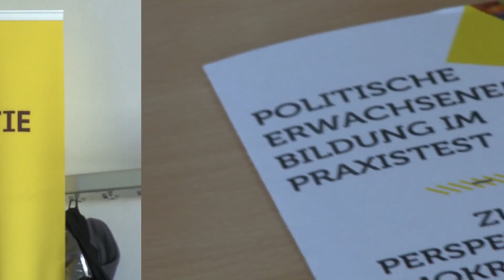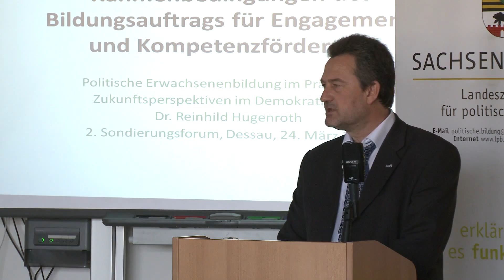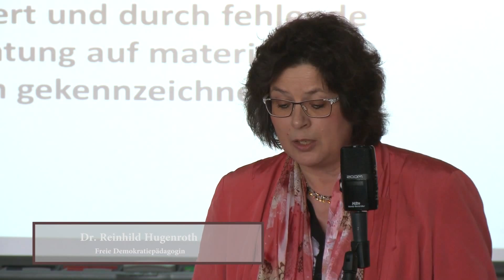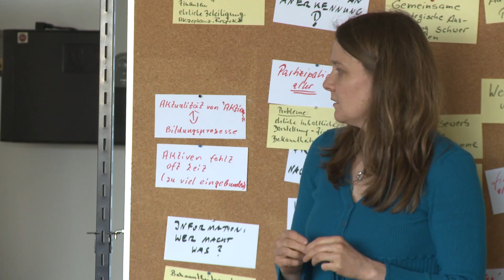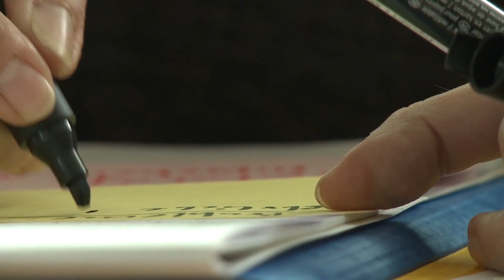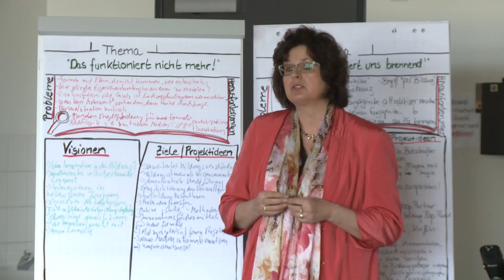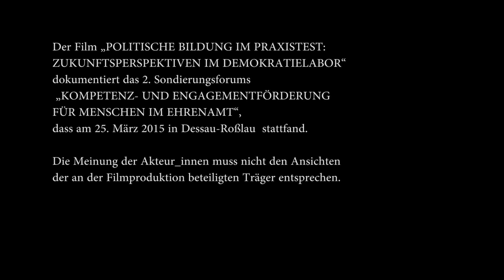2. Sondierungsforum Dessau-Roßlau "Kompetenz- und Engagementförderung im Ehrenamt" am 25.03.2015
Anders als früher soll politische Bildung heute Menschen direkt motivieren, Politik und Gesellschaft mitzugestalten. Aber reichen hierfür die bisherigen Wege aus? Wie qualifiziert man Menschen im Ehrenamt? Wie bringt man Politische Bildung und Engagement- Initiativen zusammen? Ziel des Sondierungsforums »Kompetenz- und Engagement-Förderung« ist es, die Akteure politischer Erwachsenenbildung mit denjenigen zusammen zu bringen, die versuchen, in Netzwerken, Initiativen und Vereinen auf die Meinungsbildung, Motivation und Partizipation der Bürgerschaft Einfluss zu nehmen. Im Ergebnis soll eine Definition des Bildungsauftrags im Bereich der Engagement- und Kompetenz- Förderung erarbeitet werden. Dabei geht es auch um zukunftsweisende Inhalte, Methoden und Vernetzungsstrategien.